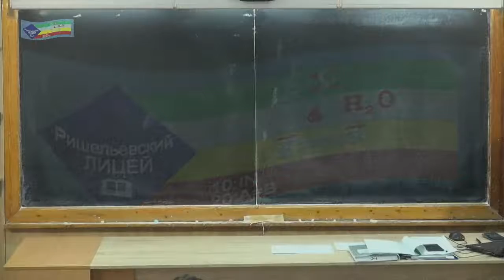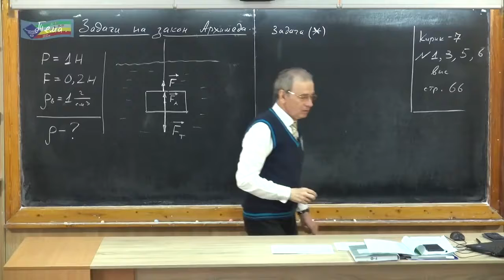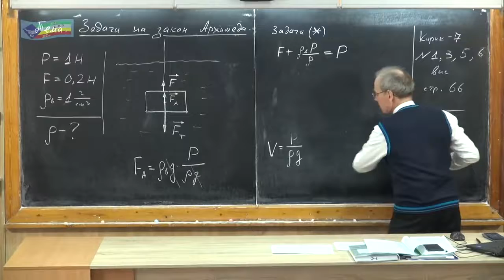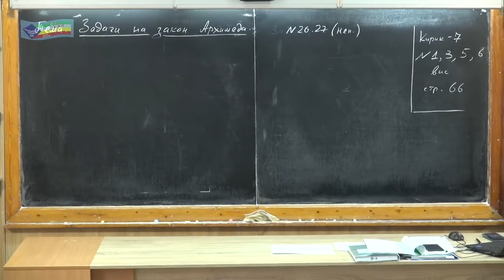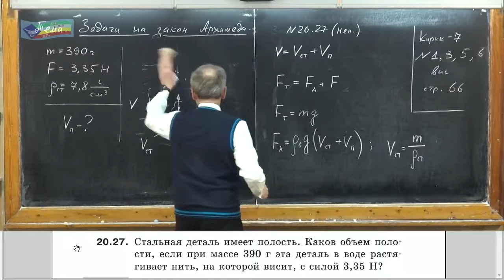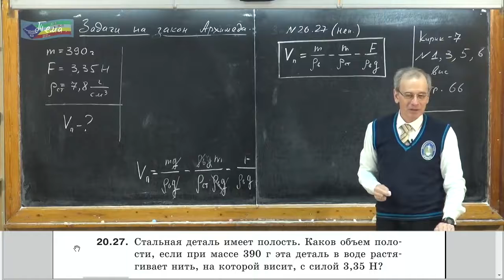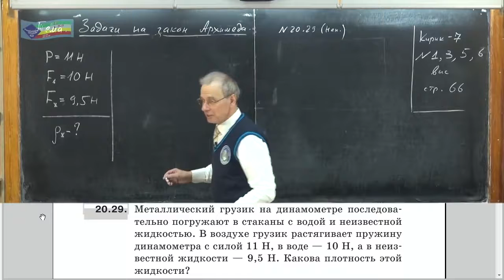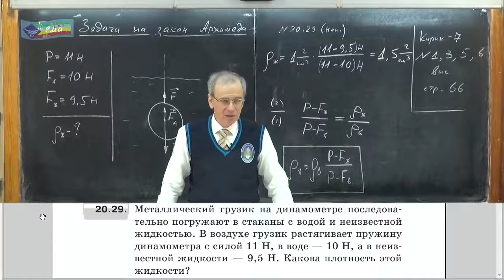7 кл Задачи на закон Архимеда 3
7 кл  Задачи на закон Архимеда   3